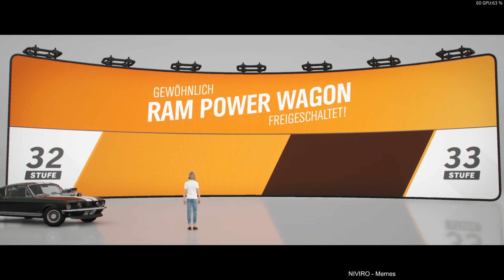Mustang vs. Camaro! Forza Horizon 4 [#020]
Hey ho Festival-Racer 2.0!, ;)

Wenn dir das Spiel gefällt, dann kauf es dir doch bitte im Original! (Zum beispiel

Forza Horizon 4 ist ein Computerspiel für die Plattformen Xbox One, Xbox Series und Microsoft Windows. Das Open-World-Rennspiel ist der vierte Teil der Forza-Horizon-Reihe und der Nachfolger zu Forza Horizon 3. Das Spiel wurde von Playground Games und Turn 10 Studios entwickelt und im Oktober 2018 von Microsoft Studios veröffentlicht.

Forza Horizon 4 ist eine Rennsimulation* in einer offenen Spielwelt. Als vierter Teil der Reihe spielt Forza Horizon 4 im frei befahrbaren virtuellen Großbritannien.

*äm, was?

Quelle: Wikipedia